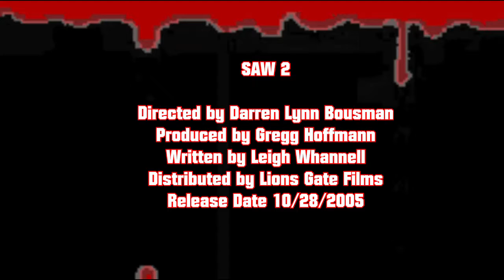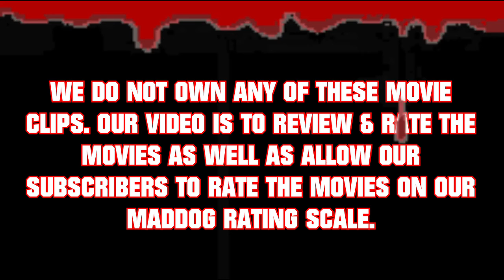"TOP MOVIE SCENES" - Purge: Anarchy - Stranger Calls - House on Sorority Row - Movie Review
THE PURGE: ANARCHY
The Purge: Anarchy is a 2014 American dystopian action horror film written and directed by James DeMonaco. A sequel to 2013's The Purge and the second installment in The Purge franchise, the film stars Frank Grillo, Carmen Ejogo, Zach Gilford, Kiele Sanchez, and Michael K. Williams. Edwin Hodge reprised his role from the first film. It was released worldwide on July 18, 2014.

The film grossed over $111 million and received mixed reviews from critics, who praised it as an improvement over its predecessor, but criticized its clichéd formula and screenplay. While the first film was set entirely in one house, Anarchy takes place around the Greater Los Angeles area and shows more of what happens to the surroundings during the event. A third film in the series, The Purge: Election Year, was released on July 1, 2016.

WHEN A STRANGER CALLS
When a Stranger Calls is a 1979 American mystery thriller film written and directed by Fred Walton and co-written by Steve Feke. It stars Carol Kane, Colleen Dewhurst, Tony Beckley and Charles Durning. The film derives its story from the classic folk legend of "the babysitter and the man upstairs".

The film has developed a large cult following over time because of the first 20 minutes, now consistently regarded as one of the scariest openings in movie history. The first 12 minutes of Wes Craven's Scream (1996) is an homage to the opening of When a Stranger Calls.

The film was released in the United States on September 28, 1979, by Columbia Pictures. It was commercially successful, grossing $20 million at the box office. It received a mixed critical reception, with many praising the opening scene and performances, but criticism for its writing and lack of scares. It was followed by the 1993 made-for-cable sequel When a Stranger Calls Back and a remake in 2006.

HOUSE ON SORORITY ROW
The House on Sorority Row (also known as House of Evil in the United Kingdom) is a 1982 American slasher film written and directed by Mark Rosman, produced by John G. Clark, and starring Eileen Davidson and Kathryn McNeil. The plot follows a group of sorority sisters being stalked and murdered during their graduation party after they conceal a fatal prank against their house mother.

Partly inspired by the 1955 French film Les Diaboliques, first-time writer-director Rosman wrote the screenplay for the film in 1980, then titled Seven Sisters. The film was shot on location in Pikesville, Maryland in the summer months of 1980, with additional photography taking place in Los Angeles.

The House on Sorority Row was named one of the greatest slasher films of all time by Complex in 2017. A remake, titled Sorority Row, was released in 2009.

GRAVEYARD SHIFT
Graveyard Shift is a 1990 American horror film directed by Ralph S. Singleton, written by John Esposito, starring David Andrews, Stephen Macht, Kelly Wolf, and Brad Dourif, and based on the 1970 short story of the same name by Stephen King[2] which was first published in the October 1970 issue of Cavalier magazine, and later collected in King's 1978 collection Night Shift. The movie was released in October 1990.

SAW 2
Saw II is a 2005 horror film directed by Darren Lynn Bousman and written by Leigh Whannell and Bousman. It is the second installment in the Saw film series. The film stars Donnie Wahlberg, Franky G, Glenn Plummer, Beverley Mitchell, Dina Meyer, Emmanuelle Vaugier, Erik Knudsen, Shawnee Smith, and Tobin Bell. The plot sees John Kramer being apprehended by the police now that his identity as the Jigsaw Killer has been revealed; however, he traps one of the arresting officers, Eric Matthews, in one of his games wherein he must talk with him for two hours, otherwise he would never see his son again. Meanwhile, a group of people, including Matthews' son, find themselves trapped inside a house where they must complete a series of tests to receive the antidote for a nerve agent that will kill them in two hours. The film also explores some of John Kramer's backstory, providing a partial explanation of his reason to become Jigsaw.